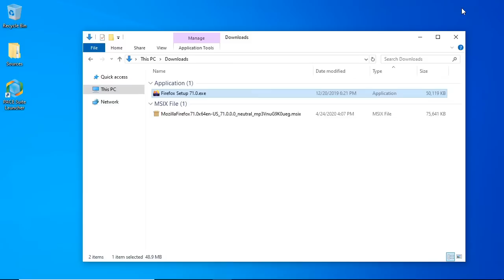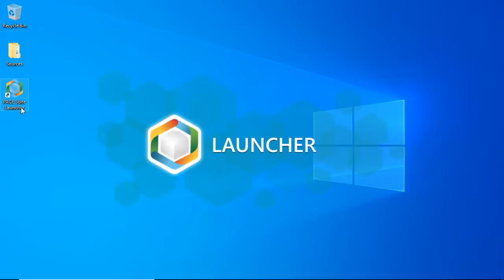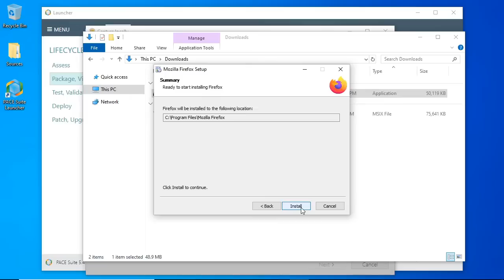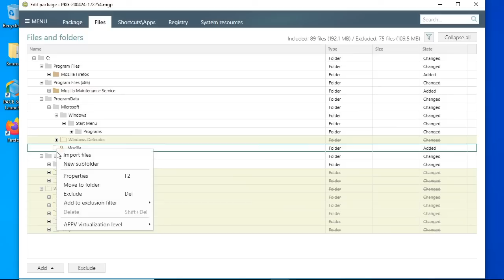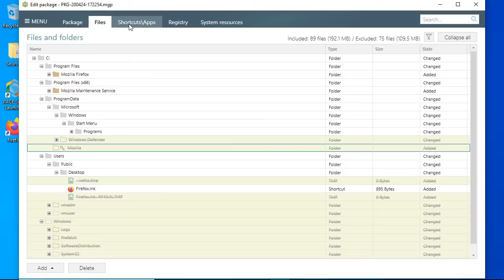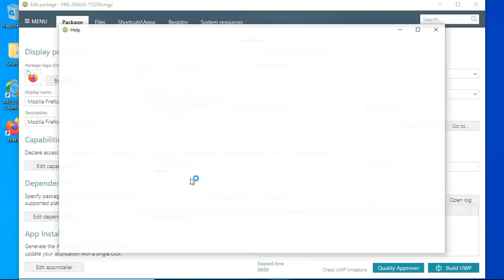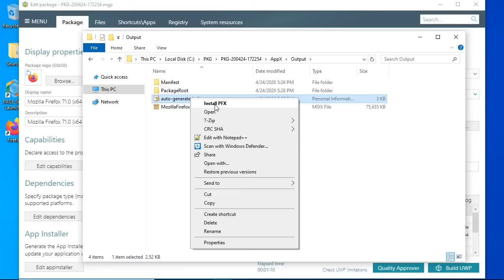MSIX from existing installer (convert MSI, EXE to MSIX) - PACE Suite 5.4.X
The manual on how to convert the existing MSI, EXE installer to MSIX package (Universal Windows Platform).

PACE Suite is the application packaging solution. Create, edit and test packages of various formats: MSI, MSIX, APPX, APPV, ThinApp.